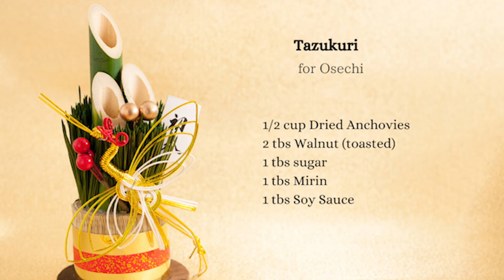Mastering Tazukuri: A Sweet and Savory Delight for Osechi | A Taste of Prosperity and Abundance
Japanese Tazukuri, a classic dish featured in Osechi Ryori, is a delightful and symbolic addition to the traditional New Year's feast.

Tazukuri translates to "making rice paddy," and this dish consists of tiny, candied dried sardines meticulously coated in a sweet and savory glaze.

The symbolism behind Tazukuri is rooted in agricultural prosperity.
A bountiful harvest will stabilize our lives, so this is an indispensable dish in the New Year's feast.

1/2 cup Dried Anchovies
2 tbs Walnut (toasted)
1 tbs sugar
1 tbs Mirin
1 tbs Soy Sauce